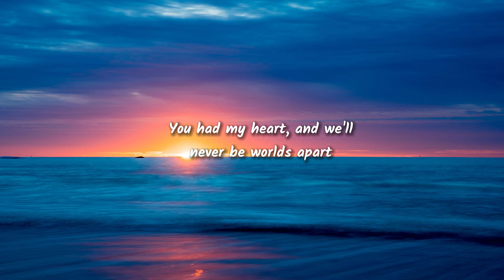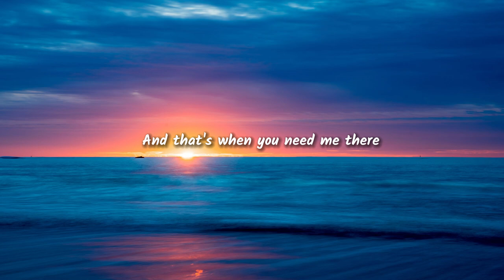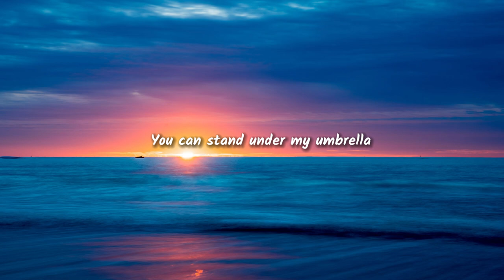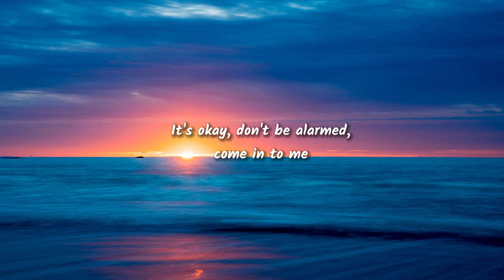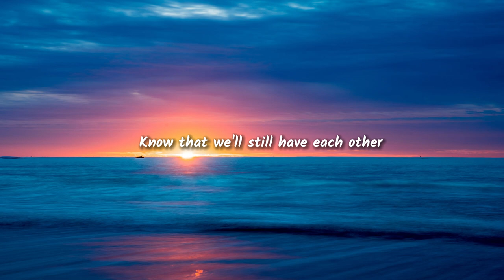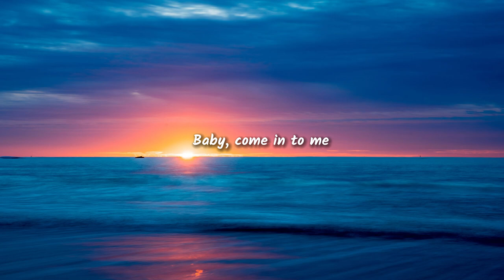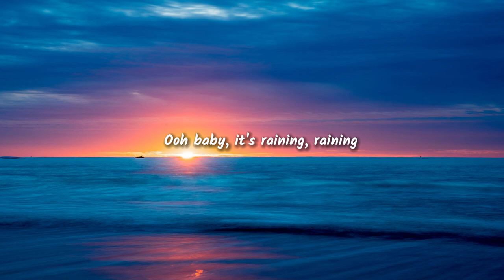Rihanna - Umbrella (Lyrics)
(Lyrics):
[Intro: JAY-Z]